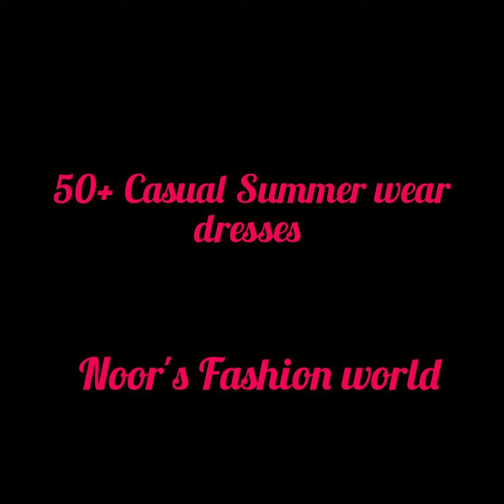50+ Casual Summer wear dresses 2022 llElegant stitching ideas 2022.....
Hey u r watching 50+ Casual Summer wear dresses 2022 llElegant stitching ideas 2022.